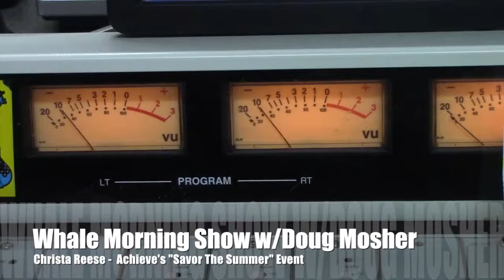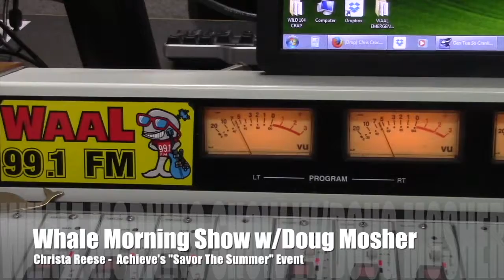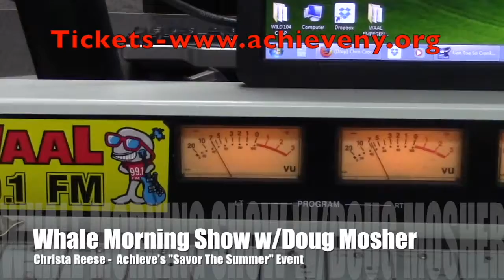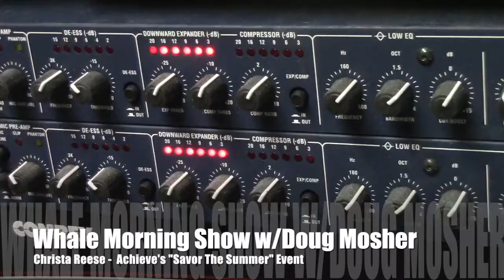Whale In Studio Interview - Achieve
Doug talks with Christa Reese, Community Relations Coordinator for Achieve about the upcoming 'Savor the Summer' Event